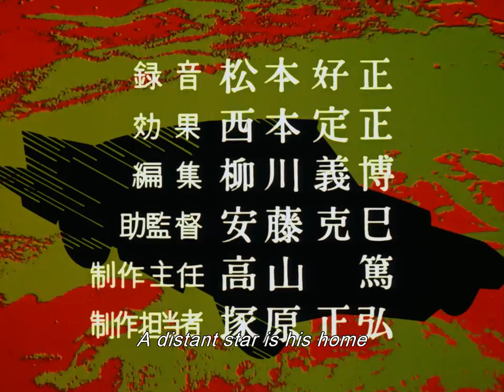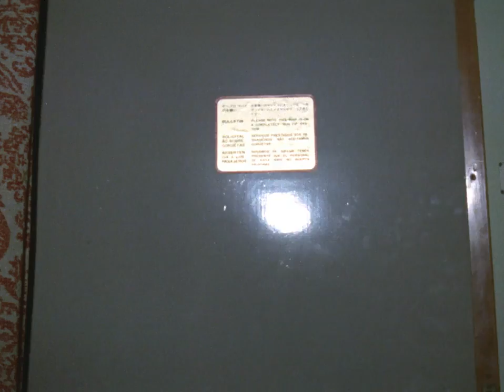Ultraseven Episode 4: Respond, Max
Ultraseven Episode 4:

Three members of the Ultra Garrison are sent to a secret meeting with Commander Takenaka aboard the Max, one of the elite vessels in the Ultra Garrison. This secret mission is to learn of the origin of several oceanic disappearances. Meanwhile, Moroboshi's Ultra Eye is stolen after he stops to help a woman on the side of an empty highway. Meanwhile at sea, the Max is lifted out of the ocean and carried into space by a red cloud. Dan and Capt. Kiriyama search miles of ocean while Furuhashi heads for space in the Ultra Hawk #2 for any signs of The Max. He finds the enormous vessel floating in space as well as evil aliens known as the Godorians who plan to take over the Earth.